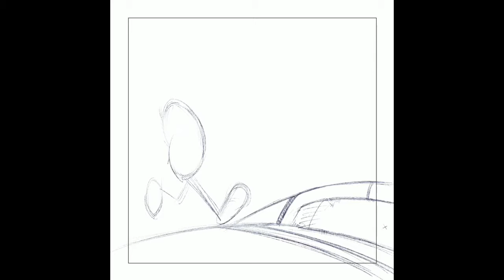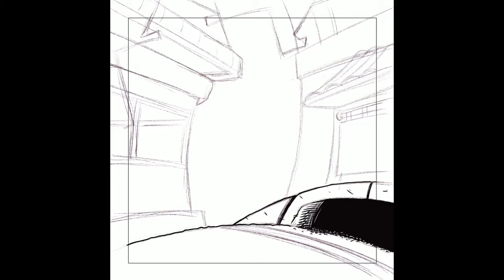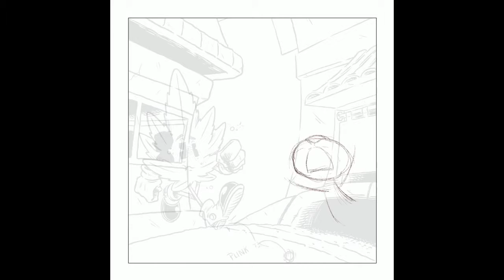Webcomic Timelapse - Cronic The Sesscrop, Episode 5 - "First Things First"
Whipped together a quick timelapse of a comic I practice my technique on called "Cronic The Sesscrop". This particular webcomic is episode no. 5, titled "First Things First." In case the title isn't suggestive enough, it's 420 friendly.

-Mike